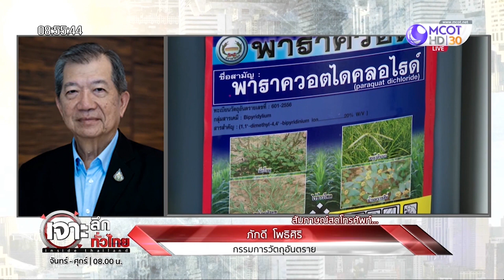เปิดบันทึก 4 ช.ม.-ถก 3 สาร | เจาะลึกทั่วไทย | 3 ธ.ค. 62